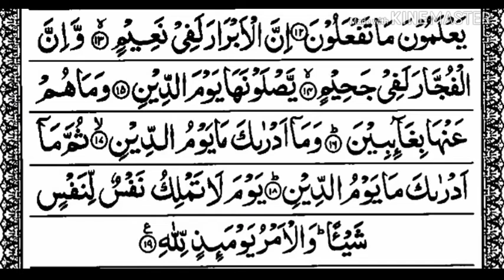Surah Al Infitar ( The Cleaving ) | Surah : 82 | Mujtaba Muneeb Shaikh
Recite Surah Al Infitar with Arabic Text .
Teach your young ones , and make them learn .